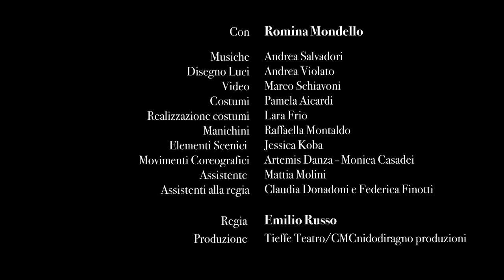Jackie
6 / 17 ottobre Menotti Teatro Filippo Perego
ROMINA MONDELLO
Produzione TIEFFE TEATRO MILANO/CMC SOC. COOP.
Di Elfriede Jelinek
Traduzione Luigi Reitani/Werner Waas
Regia Emilio Russo
Assistenti alla regia Claudia Donadoni e Federica Finotti
Con Romina Mondello
Musiche e suoni Andrea Salvadori
Disegno luci Andrea Violato
Video Marco Schiavoni
Costumi Pamela Aicardi
Realizzazione costumi Lara Frio
Manichini Raffaella Montaldo
Elementi scenici Jessica Koba
Movimenti coreografici    Artemis Danza - Monica Casadei Assistente: Mattia Molini

Scritto nel 2002, due anni prima di ricevere il Nobel per la letteratura, il testo teatrale di Elfriede Jelinek mette al centro della sua “indagine” un personaggio controverso e, per molti versi inafferrabile, come Jacqueline Lee Kennedy Onassis, nata Bouvier. Jackie, appunto.
Una testimone feroce di un’epoca in cui il “sogno americano” di democrazia e pace era governato dal potere di una famiglia che offuscava con il bianco splendente di sorrisi patinati, con abiti e gioielli, con figli biondi e felici, una trama fatta di segreti, malattie, sesso, alcol, droga e morte.

Ossessionata dall’immagine della limousine presidenziale nel momento dell’omicidio di Dallas. Ossessionata dai suoi “troppi” abiti, dalla “troppa” carne di Marilyn, dal “troppo” sesso di Kennedy.

Jackie si trova ora e forse per sempre in un altrove, che non è più la vita dalla quale si è già congedata, ma nemmeno un aldilà così come lo immaginiamo.
Il suo racconto è in apparenza privo di morale e di giudizio, quasi leggero, ma in realtà si sente tutto il peso della sua vita, dei suoi morti, dei tradimenti, della sua stanchezza, del suo essere icona.
Sicuramente una prova straordinaria per ROMINA MONDELLO attrice di grazia, forza e spessore. Sicuramente una scrittura moderna e originale per un personaggio controverso e scontornato. Sicuramente una storia, anzi più storie (almeno tre, Jackie, J. Kennedy, Marilyn) viste da un’angolazione inaspettata. Sicuramente molte domande.